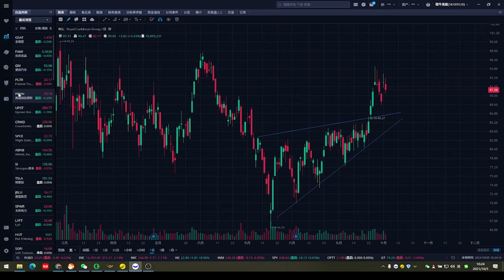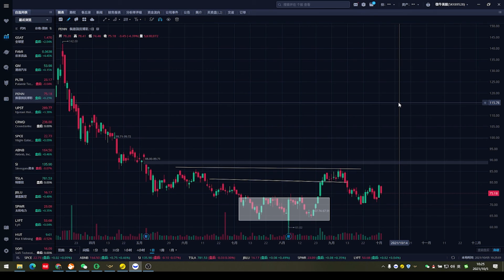美股大盘要跌到哪个位置？手里持仓的股票应该全清掉吗？看好的股票还能不能抄底？